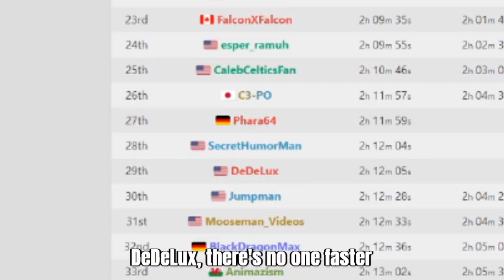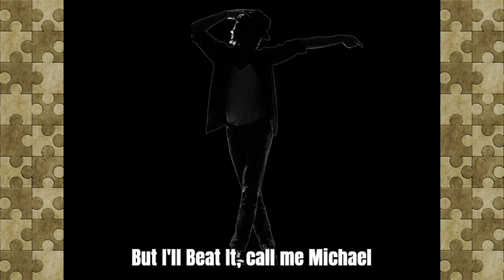Banjo-Kazooie Speedrun RAP (DeDeLux Edition)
My musical talent is unmatched, look out for me in Hollywood.

I'm honestly really proud of this video even though it's a literal meme. It really tested some of my editing skills and I feel like every video I'm getting a little bit better at editing.